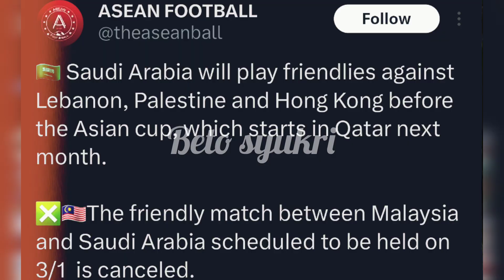ARAB SAUDI TAK JADI LAWAN HARIMAU MALAYA JANUARI INI, PILIH 3 NEGARA LAIN SEBAGAI LAWAN.